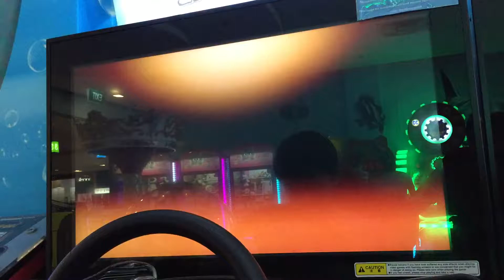WMMT5DX Plus | Vs Battle #27 / 4 Way Vs Battle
Fun's Over.
Updated description as of 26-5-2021: At least this is evidence of Samy using my GVB back in the early days LOL

Recorded At: Whimsy SSC
All rights reserved to NAMCO BANDAI Games Inc. All game visuals and sounds are produced and owned by NAMCO BANDAI Games Inc. I do not take any credit for the creation of any products viewed within any video I upload.